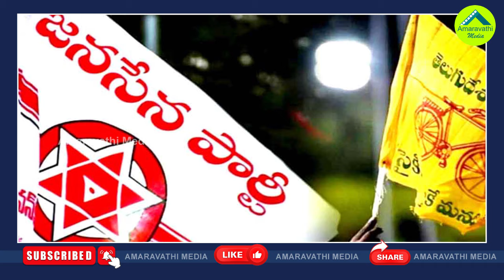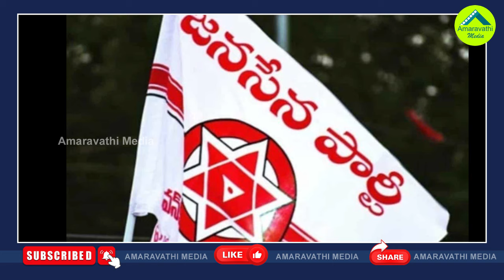ఆ టీడీపీ సీనియర్లకు టెండర్ పెట్టిన జనసేన| Janasena Asking TDP Seniors Seats| TDP Janasena Alliance